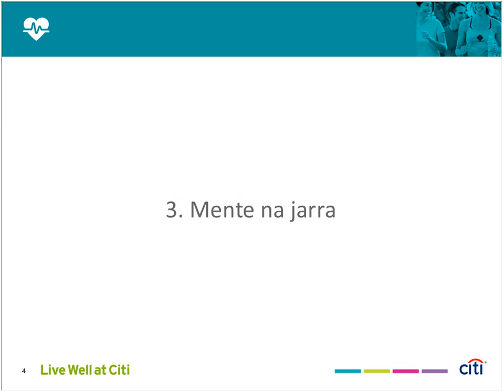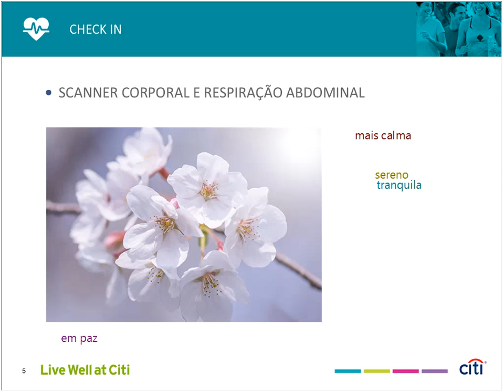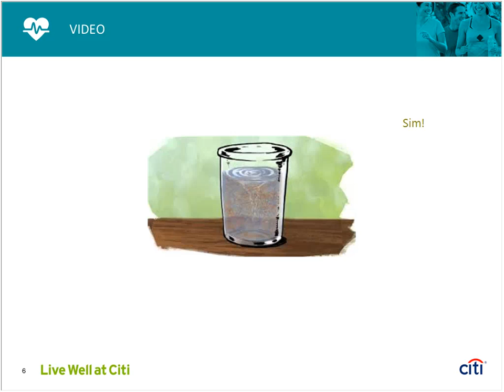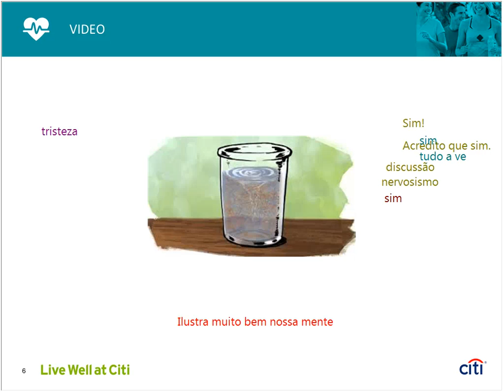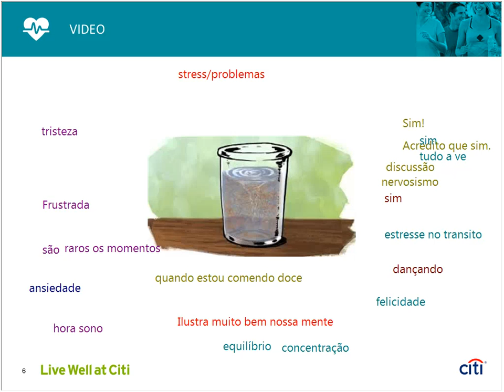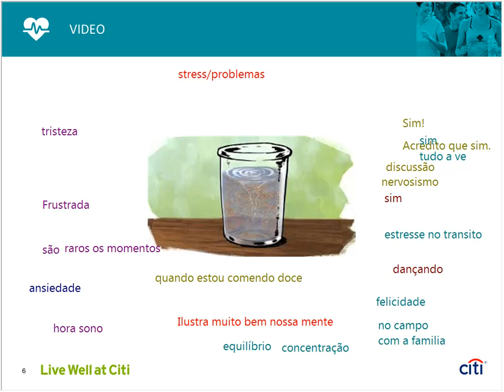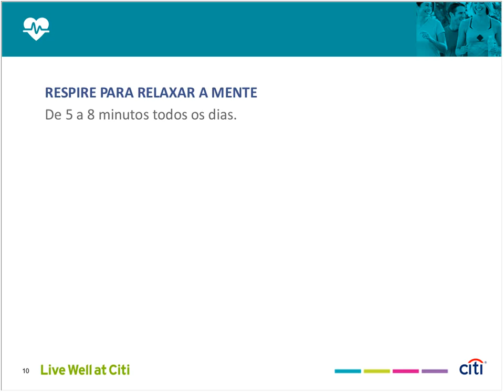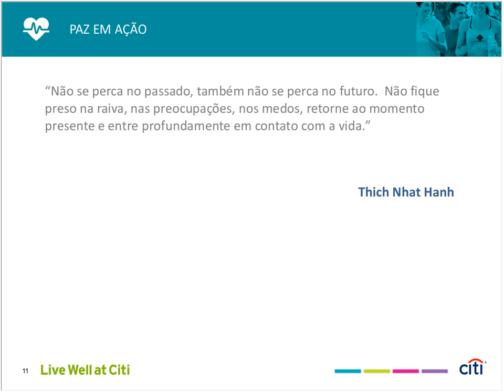Meditação 20170419 1912 1